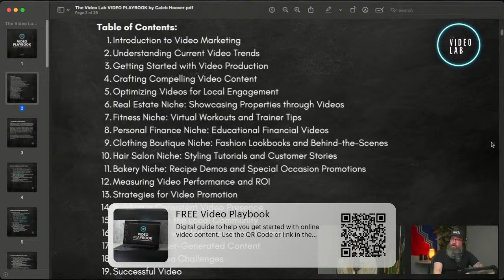This GENIUS video strategy will make you MORE money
Join us on this episode of The Video Lab LIVE Show as we delve into the inspiring journey of Sarah Kurtenbach, founder of moverHER Money. Sarah shares her transformative experience of finding her niche and skyrocketing her income by targeting specific content to a focused audience rather than casting a wide net. Through her strategic approach to social media and the creation of tailored courses, Sarah has not only carved out her place in the market but has also become a guiding light for others seeking financial empowerment.

Discover the power of niche marketing as Sarah reveals how her dedication to serving a particular audience has not only enriched her life but has also empowered countless individuals to take control of their financial futures. In a world inundated with generic advice, Sarah's story serves as a beacon of hope, showcasing the profound impact of authenticity and specialization.

Prepare to be inspired as Sarah shares invaluable insights into the art of monetizing video content and harnessing its potential to connect deeply with your audience, foster trust, and drive substantial growth. Whether you're an aspiring entrepreneur or a seasoned professional, this episode promises to ignite your passion and spark transformative change in your approach to business and content creation.

Join others on a similar journey making video content and improve your video knowledge, skills and confidence in all things video in The Video Lab Online Community.

 A digital guide to help you get started with online video content.

Videos and articles from around the web to help you increase your knowledge, skills and confidence with video, delivered right to your inbox weekly.

Everything you need to grow your YouTube Channel from 0 subscribers.